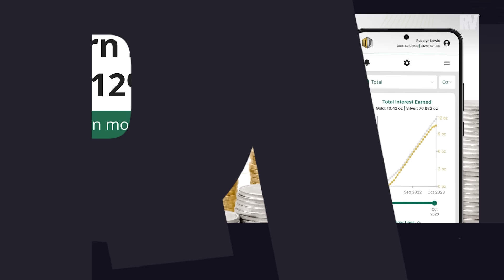Cem Karsan Reveals the Hidden Consequences of the Fed Decision!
🔥 𝗝𝗢𝗜𝗡 Real Vision for FREE Cem Karsan Reveals the Hidden Consequences of the Fed Decision!

Ash Bennington sits down with Cem Karsan, founder of Kai Volatility Advisors, for a deep dive into what yesterday's interest rate cuts mean for markets and the broader macro landscape. And don't forget, this month, we're celebrating RV's 10th birthday with discounts on all memberships.

Monetary Metals has been paying a physical yield on gold and silver for over 8 years. Earn 2-5% on gold, paid in gold, and up to 12% annually on silver, paid in silver, in their latest offerings.

Timestamps:
00:00 - Sponsor: Monetary Metals
01:11 - Real Vision Virtual Party Announcement
01:36 - Ash Bennington Welcomes Cem Karsan
02:25 - Overview of the Recent 50 Basis Point Rate Cut
03:34 - The FED’s Strategy and Impact on Market Psychology
05:48 - Asymmetry of Rate Cuts in the Current Economic Environment
06:53 - Short-Term Market Dynamics: Liquidity and Volatility
08:06 - The Rise of Populism and Its Impact on Economic Policies
10:05 - Economic Ideologies: The Right vs. Left in Financial Markets
12:46 - The Impact of FED Policy on Inequality and Market Trends
14:42 - Populism and Inequality: A Historical Perspective
16:14 - Long-Term Economic Cycles and Their Impact on Markets
18:15 - Challenges of Passive Investing in a Changing Economic Landscape
19:18 - Election Year Trends and Market Performance
21:23 - Short-Term Market Mechanics: The Impact of Options Expiration
24:13 - Market Structure and Flow Dynamics Explained
27:15 - The Dominance of Index Trading and Structured Products
30:08 - The Role of Options in Defining Market Behavior
33:26 - The Evolution of Options Trading and Its Impact on Markets
35:21 - Explaining Gamma and Its Effects on Market Volatility
38:24 - Dealers’ Hedging Strategies and Their Market Impact
41:20 - Reflexivity in Markets: Feedback Loops and Amplification
44:34 - Historical Market Events and Their Structural Impact
46:53 - The Risks of Crowded Trades and Market Reflexivity
49:48 - Current Market Trends: Short-Term Liquidity Driven Upside
50:49 - Seasonal Effects and Market Behavior During Year-End
55:15 - Impact of Leveraging Effects and Reinvestment at Year-End
58:09 - The Effect of Election Year on Market Volatility
59:34 - Key Market Factors Leading into the Fourth Quarter
01:00:42 - Market Outlook: Short-Term Volatility and Long-Term Concerns
01:01:20 - Positioning Strategies for the Fourth Quarter
01:02:21 - Closing Remarks and Key Takeaways

About Real Vision™:
We arm you with the knowledge, the tools, and the network to succeed in your financial journey.